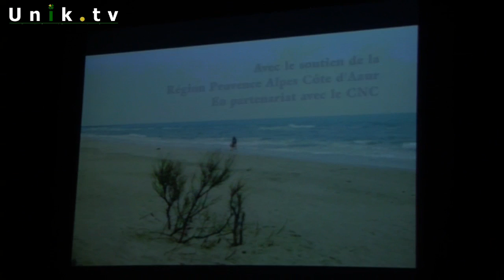Rencontre Unik avec... Carmen (de Jacques Malaterre)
C'est à une rencontre pour le moins inattendue et unique que nous vous convions... Celle que nous avons eu la chance de faire en Camargue avec la "Carmen" (alias Vicky Luengo) de Jacques Malaterre (téléfilm qui sera bientôt diffusé sur France 2). Un télé@reportage réalisé par Stéphane Piernet et avec la participation de Bik Régis et des Gipsy del Mundo... Pour plus d'information, connectez-vous
N.B. : Carmen est un téléfilm produit pour France 2 par Kwai Production.